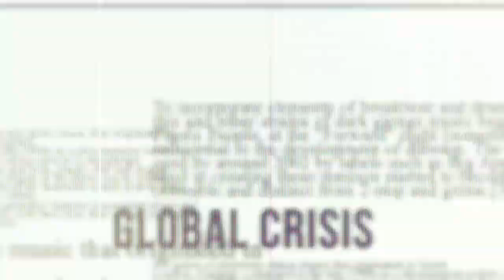Kangra: What Sachin Sharma is saying on getting the command of the post of BJP district president...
Kangra: What Sachin Sharma is saying on getting the command of the post of BJP district president, listen...